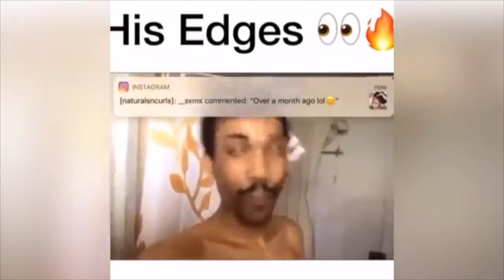HEADBAND WIG WITH MY FIRST WIG ‼️ HEADBAND WIG ‼️ LAZY GIRL WIG ‼️ THROW ON & GO JUST THAT EASY WIG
Hey Girl , Check below for links to this hair!

Wig in the video is:

THROW ON & GO
SUPER NATURAL LOOK
NO WORRIES ABOUT HAIRLINE ANYMORE
TEXTURE : SILKY
CAP SIZE 1(CIRCUMFERENCE 21.5"-2 2")
CAP CONSTRUCTION: HEAD BAND WIG
LACE COLOR: BLACK

FOR ALL YOUR
LIPGLOSS
CANDLES
BODY BUTTER
WHOLESALE ASLO AVAILABLE ‼️

Hey my queens and kings, today it's all about this HEADBAND WIG WITH MY FIRST WIG. This " HEADBAND WIG " IS SO convenient to put on and go!. 💋🍂❤️

_______________________MONTHLY GIVEAWAY__________________________
ALSO TO BE ENTERED TO WIN MY MONTHLY GIVEAWAY  THERE ARE 3 SIMPLE RULES

Do you make weekly runs , and if so share some of your essentials you get.

📬 SEND
DEBORAH CROWDER
P.O.BOX 294

THANKS FAMILY ❤️
WELCOME TO SIMPLY DEBORAH  ❤️  💕Where I create content about BEAUTY, FASHION & EVERYDAY LIVING💋.

$DebCrowder

LOCATION: Chicago
BIRTHDAY: July 1968
ETHNICITY: African American
HEIGHT: 5'7

- MY CAMERAS:
Canon Camera (for vlogging)
Canon Camera (for photography): iPhone 10
- EDITING SOFTWARE:
Final Cut Pro: (video editing)

THANKS FAMILY ❤️